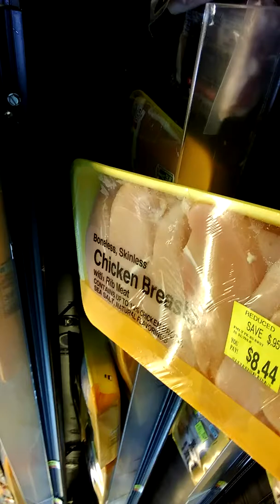Family of 5 grocery shopping on a budget